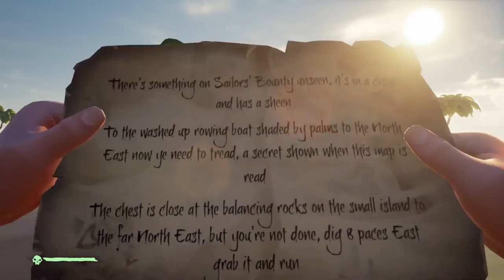Sea of Thieves LIVESTREAM!